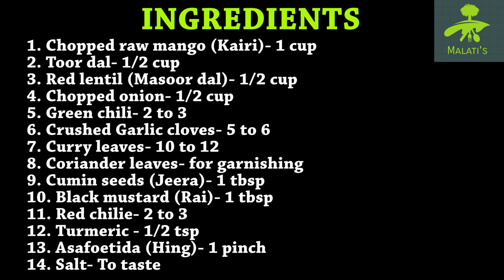Bengoli Raw Mango Dal कच्चे आम की दाल #१० मिनिटात बनवा कैरी-डाळ तडका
DESCRIPTION:
Raw Mango Dal is basic Indian Dish made by cooking lentils, Raw Mango & spices. It is simple decilious, aromatic, healthy, comforting & easy to make recipe. It needs just handful ingredients which are mostly available in Indian kitchen.
It is eaten with plain regular rice or jeera rice or chapati. We don't need lot of spices to make this dal. Cumin & black mustard are the main spices that used in the tempering.

INGREDIENTS:
1. Chopped raw mango (Kairi)- 1 cup
2. Toor dal- 1/2 cup
3. Red lentil (Masoor dal)- 1/2 cup
4. Chopped onion- 1/2 cup
5. Green chili- 2 to 3
6. Crushed Garlic cloves- 5 to 6
7. Curry leaves- 10 to 12
8. Coriander leaves- for garnishing
9. Cumin seeds (Jeera)- 1 tbsp
10. Black mustard (Rai)- 1 tbsp
11. Red chilie- 2 to 3
12. Turmeric - 1/2 tsp
13. Asafoetida (Hing)- 1 pinch
14. Salt- To taste